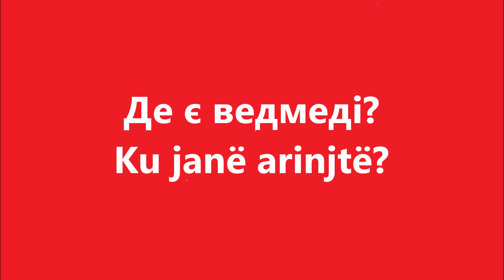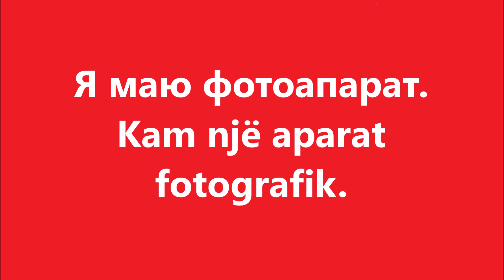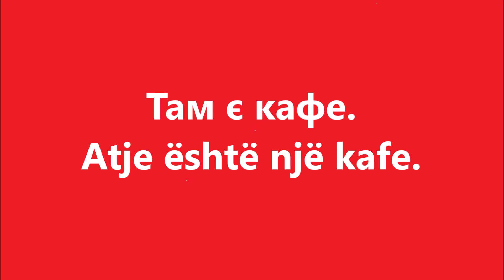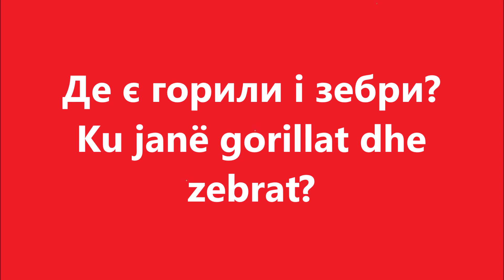Албанська мова: Урок 43 - В зоопарку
Уроки албанської мови